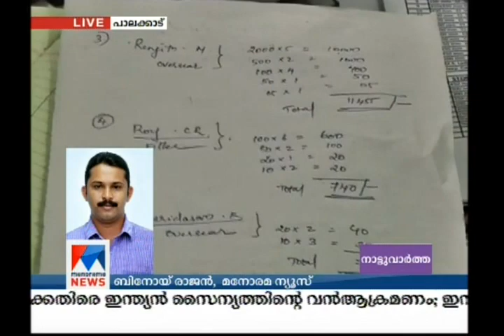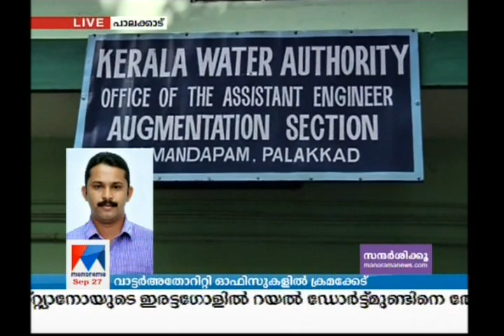Vigilance raid on water authority offices | Manorama News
Vigilance raid on water authority offices